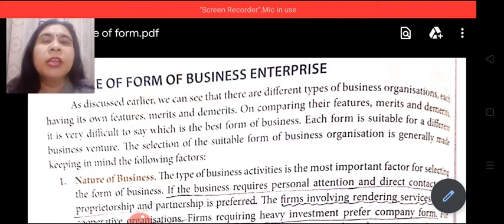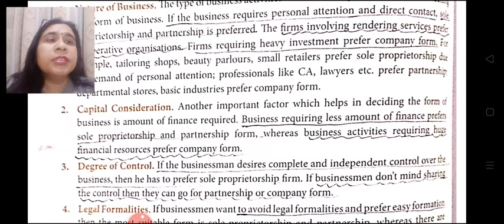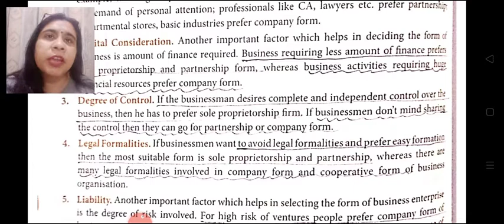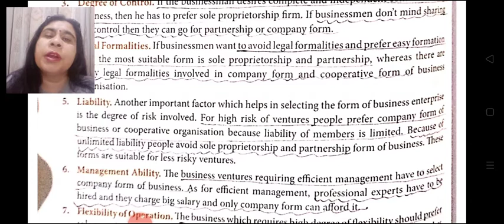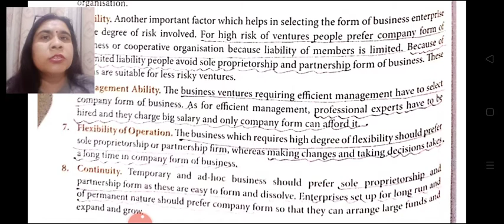Choice of Form of Business Enterprise/Unit 2/Module 31/Class11/Business Studies